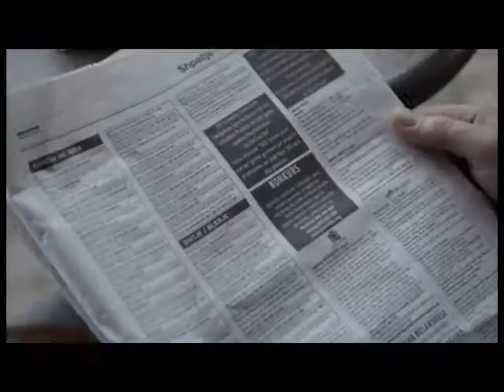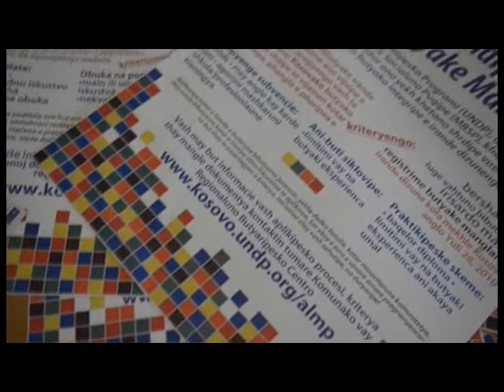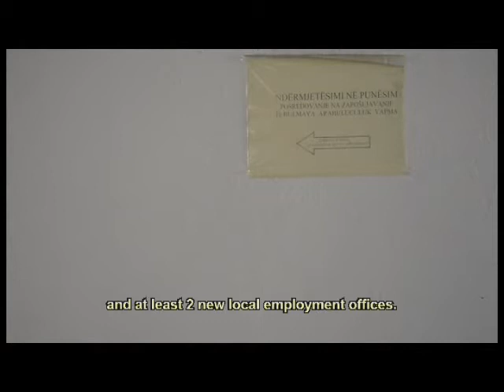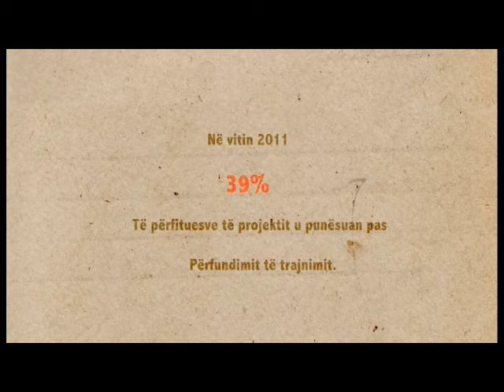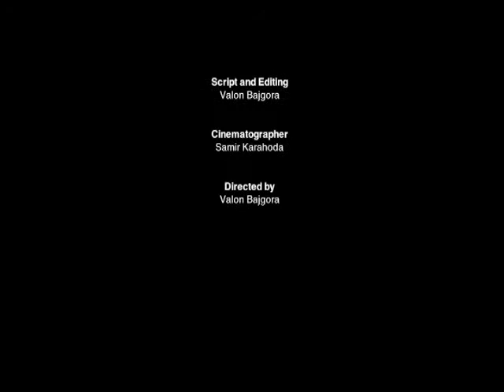ALMP Project Documentary 'I Want a Job!'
UNDPs Project in Kosovo, ALMP, has produced a short film documenting the current realities of the access to employment through active labour market measures, the options of employment through project interventions, the perspectives of the actors involved as well as the importance of public employment services in gaining the right skills and finding employment opportunities. The documentary presents stories of project beneficiaries at work place and the impact that the project interventions have had in their journey towards finding employment. The documentary includes interviews with Norway Ambassador in Kosovo, Mr. Jan Braathu, MLSW Minister Nenad Rašić and UNDP Resident Representative Ms. Osnat Lubrani. The issue of youth unemployment and the importance of the in company training on the skills required by the labour market have also been highlighted by the employers interviewed for the documentary.